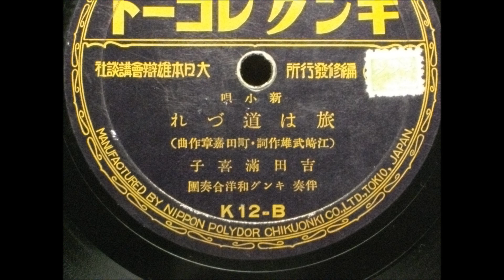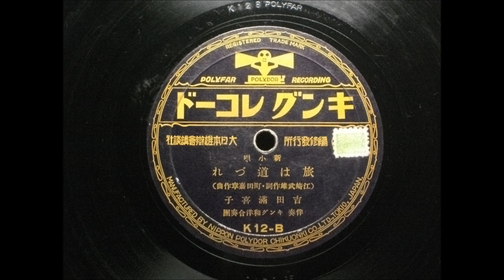吉田 満貴子 旅は道づれ